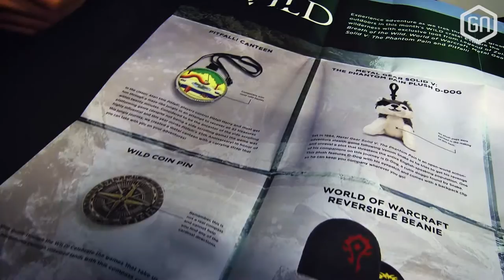Loot Gaming Februari: Wild Crate | UNBOXING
Zelf een Loot Gaming krat scoren? Gebruik onze link en of de code 'GamersNET' voor drie dollar korting!

Daar zijn we weer met een verse unboxing van het nieuwe Loot Gaming kratje! Ditmaal over de februari-editie, in het thema 'Wild'. En ja, Tom haalt wederom de maanden door elkaar in deze vlotte video.

Onder 'Wild' valt onder meer merchandise als die van The Legend of Zelda: Breath of the Wild en zelfs een ongekend schattige goodie van Metal Gear Solid V: The Phantom Pain. Maar dat is niet alles...

Ook zo'n game-krat voor jezelf scoren? Op zoek naar meer informatie? Reis af naar de officiële Loot Gaming website! Bovendien krijg je met de code 'GamersNET' nog eens drie dollar korting op je eerste bestelling!